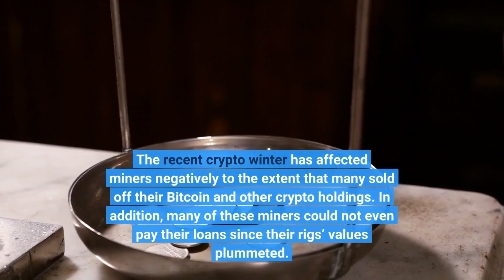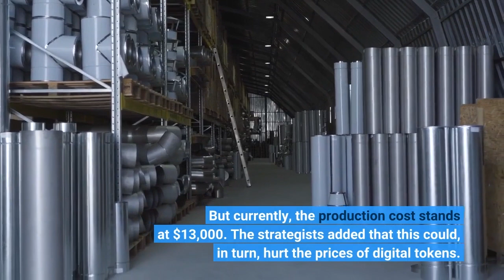JP Morgan Claims Drop In Bitcoin Production Cost Is Negative For BTC Price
The recent crypto winter has affected miners negatively to the extent that many sold off their Bitcoin and other crypto holdings. In addition, many of these miners could not even pay their loans since their rigs’ values plummeted. As the price falls, there have been a lot of losses for them, given the cost of producing BTC. But now, recent events show that even the cost of producing the crypto for miners has also dropped. Recent news states there has been a 50% dip in the cost of producing Bitcoin. JP Morgan Chase & Co stated this in a recent report. JPMorgan Chase & Co is an American-based multinational investment bank. Strategists headed by Nikolaos Panigirtzoglou at Wall Street banking announced the plunging of BTC production costs. According to the report, the Bitcoin production cost as of June 2022 was $24,000. But currently, the production cost stands at $13,000. The strategists added that this could, in turn, hurt the prices of digital tokens. Suggested Reading | Avalanche Notches Solid Mid-Week Bounce – Can AVAX Sustain The Positive Noise? They also cited that the primary cause of the decline in the production cost can be traced to the limited use of electricity. This report was drawn from the Cambridge Bitcoin Electricity Consumption Index data. As per JPMorgan, this can also affect the price of Bitcoin, looking at the present bearish trend of the digital currency market. Bitcoin and the whole digital market have been facing a new phase of a bearish market. The event can be traced back to November 2021, after Bitcoin hit its ATH (all-time-high) of $69K. This occurrence has affected certain high-profile companies and blockchains. A prominent example to note is the crashing of the LUNA digital token, which was based on the Terra blockchain. Another instance includes the insolvency of Three Arrows Capital (3AC). Also, the information about the hiking rates of the Federal Reserve to fight inflation is another example to note. Drawing from the crypto market watch, the most significant digital token, BTC, has been fluctuating around the $20K mark. This is about 70% of the digital token’s price drop last year. The drastic price change in the Bitcoin price posed a high level of uneasiness in the minds of BTC miners. This high price crash was why many BTC miners sold off the digital asset. This was notable in the second quarter of this year. Suggested Reading | CEL Token Price Plummets 50% As Celsius Goes BankruptWith this newest development, miners’ profitability will at least increase, and the craze to sell their holdings will reduce. But analysts believe that the bitcoin price might be affected negatively in the long run since the cost of producing it is now lower. If this keeps happening, investors who already have BTC in their portfolios will lose more.